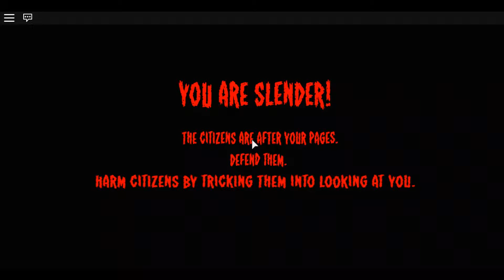I BEAT SLENDY!! (Stop it slender 2 roblox)